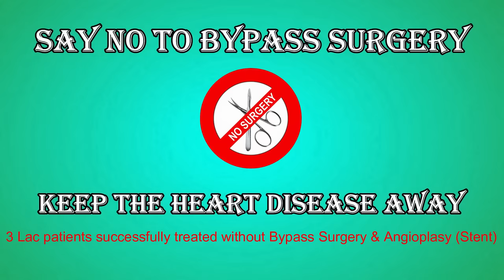Moringa / Drumstick - Know the Benefits! | By Dr. Bimal Chhajer | Saaol